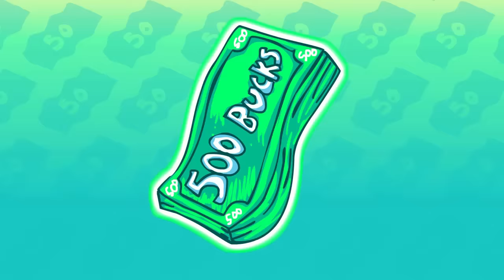SAFETY TORCH!! - Official Animated Music Video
Snapchat! → ChatBuscus

Lyrics/Vocals by Toby Turner.

Look at little Tim Tim, sleeping so soundly.
WAKE UP TIMMY, WHAT IF THERE'S A MONSTER?!
Don't be scared, Timmy, or he'll eat you.
Monsters smell fear.
Lucky for you, I got a
SAFETY TORCH!
Put it on your porch, make a
SAFETY PORCH!
Put it in the hallway.
SAFETY TORCH!
Scare the monsters away.
SAFETY TORCH!
That'll be 50 bucks.

But my house is on fire.

Tim Tim, things are looking grim grim,
But lucky for you you,
I have come with a solution!
It's your lucky day!

SAFETY WATER!
Put it in a bucket.
SAFETY WATER!
Pour it on the fire!
SAFETY WATER!
Maybe make a bubble bath.
SAFETY WATER!
First one's on the house.

Ha ha ha.  I see what you did there.  First one's on the house.

Ha ha ha, yeah.  Just the first one though, but it took quite a few, so those, plus all the safety torches.

No!

So that'll be... let's just call it... 500 bucks.

I don't have 500 bucks!

Oh, that's fine!  I'll bill your parents.

NO!

Thanks for your time, go on back to sleep.  Have a good night.

My parents are gonna kill me.

ANIMATED TOBUSCUS - SAFETY TORCH!!